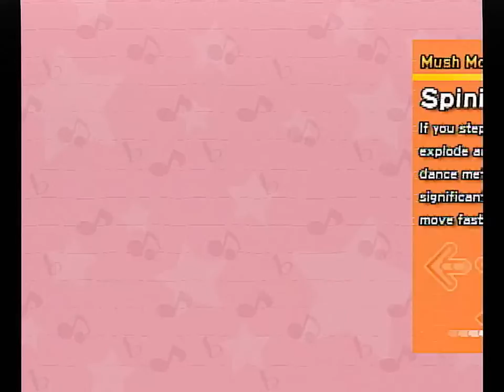【Dancing Stage MARIO MIX】Step by Step【Hard(Mush)】